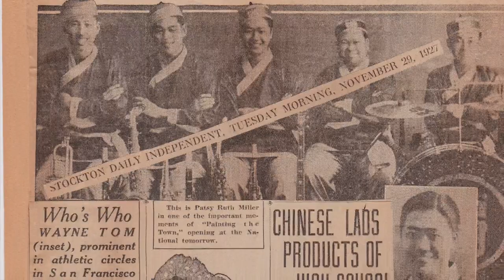David Sum & the Musical Mandarins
This video is about David Sum & the Musical Mandarins, who played the national vaudeville circuit in the late 1920s and early 1930s. This video is part of an article about David Sum in East Wind ezine.